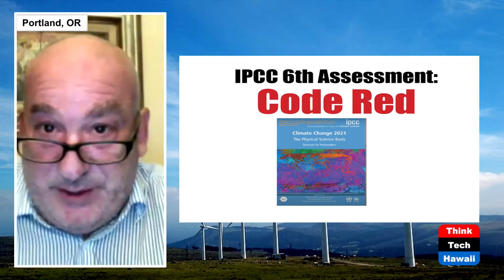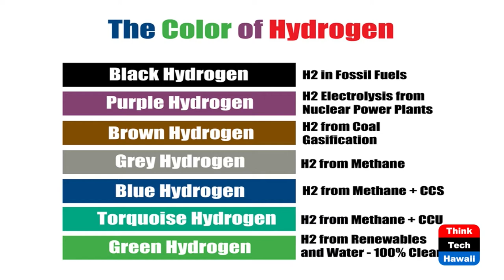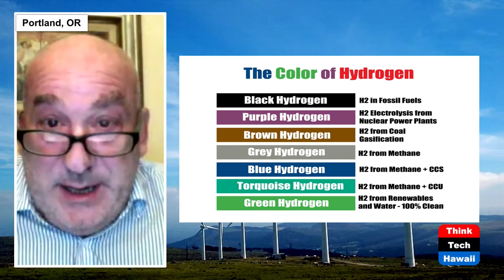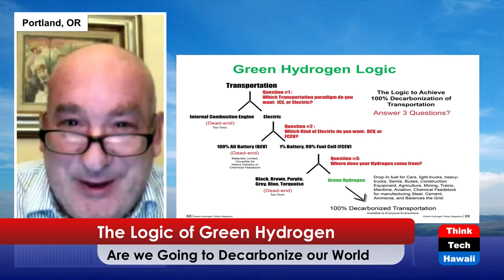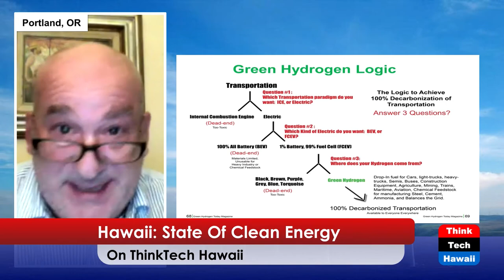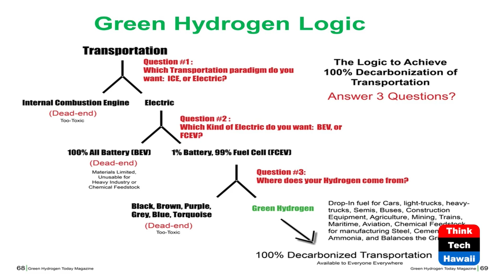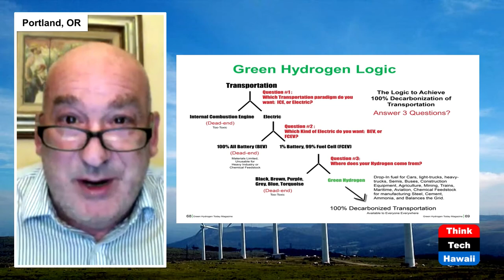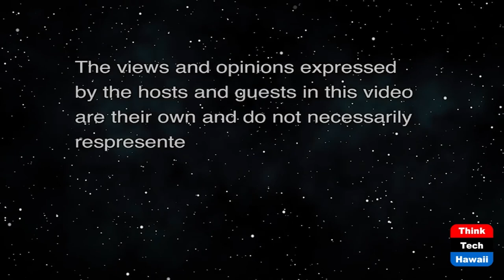The Logic of Green Hydrogen (Hawaii: State Of Clean Energy)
Are we Going to Decarbonize our World.  The host for this show is Mitch Ewan.  The guest is Toby Kinkaid.

Logic, is unemotional and inescapable.  Let’s take the hype out of the energy and state-of-the-world discussion and ask the tough questions:  How do we solve Climate Disruption?

The recent Intergovernmental Panel on Climate Change (IPCC) assessment is in, and its bad news.  Powering the modern world with toxic fossil fuels has come home to roost.  The IPCC points out the dangers of “Tipping Points,” and “Extreme Compound Events.”

Today’s discussion is on the question of “How will the world actually decarbonize?”

The Logic of Green Hydrogen focuses on the logic of solving the world’s energy and toxicity problem.  Let’s cut through all the emotions and look at the facts, and the critical thinking path we need to solve global problems, with a common local solution:  Green Hydrogen.